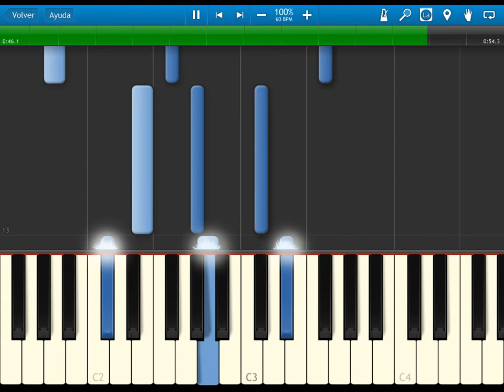FE7 blazing sword - within sadness - BGM - synthesia